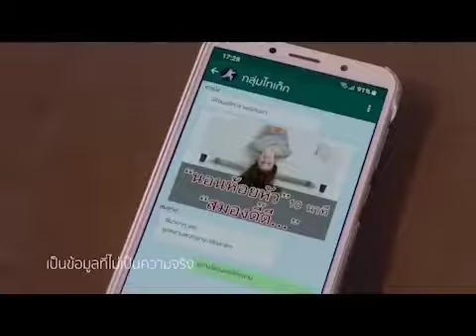โค้ช​กาญ​ดิไอคอน#Karnทัฟฟ้า#0863234557​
สัมนาพิเศษ​สร้างรายได้จากธุรกิจ​ออนไลน์​ แบบมืออาชีพ
สัมนาขายของออนไลน์​
การเลือกสินค้าให้เหมาะสมกับธุรกิจ
เทคนิค​การยิงแอดโฆษณา​Facebook​แบบมืออาชีพ​
เคล็ดลับ​การปิดการขายสินค้าแบบมือโปร